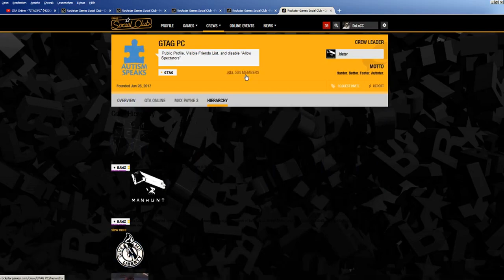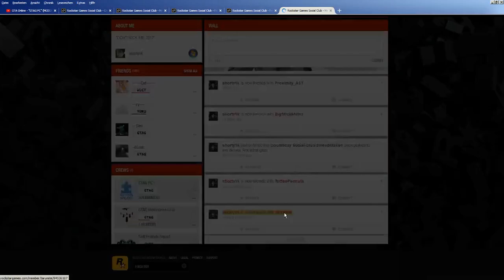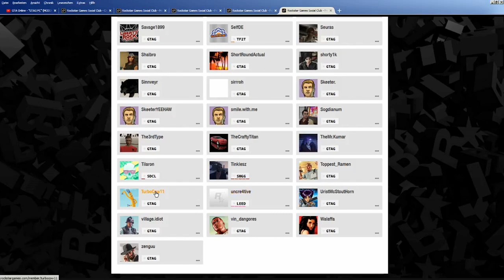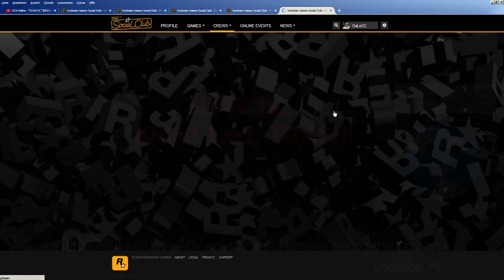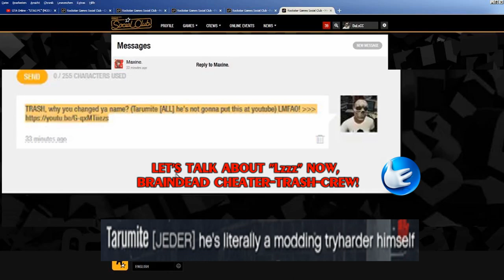PS: R.I.P. "GTAG PC" - "Tarumite" (name changed - LMAO!) & "TurboCow11" (100-0 Lzzz for you, trash)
That low life cheater-trash "Tarumite" has changed his name now... and is now a official member of that GTAG PC trash-crew again. "GG" LMFAO!